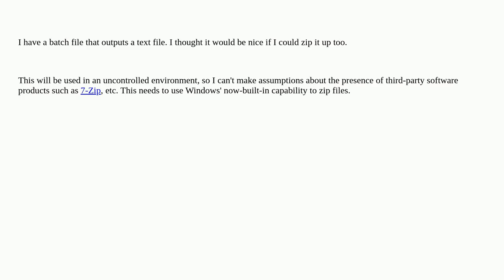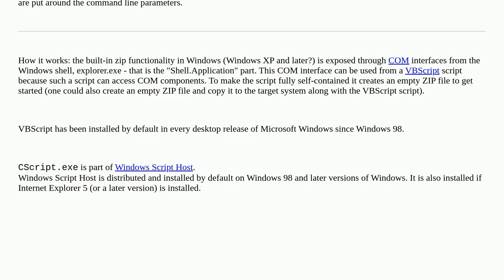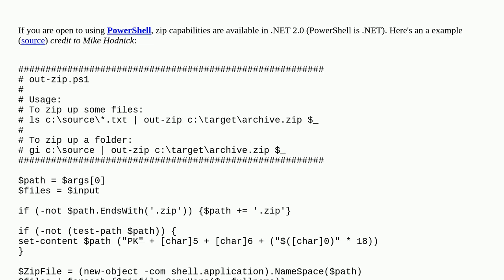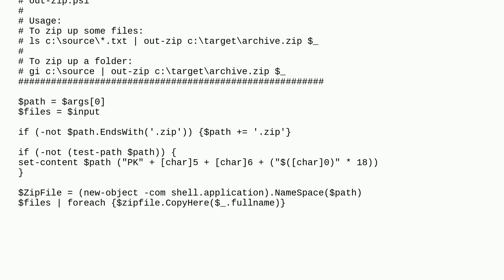Can you zip a file from the command prompt using ONLY Windows' built-in capability to zip files?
A special thanks goes out to the community

  windows command-line batch zip